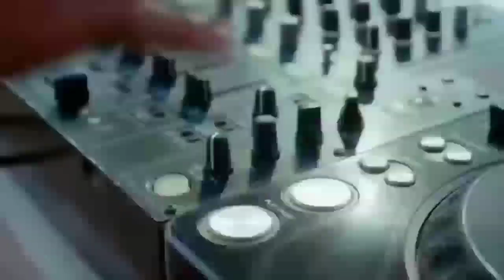पाँचे के नाचे अ‌इहा | Pawan Singh | Shilpi Raj | Akshra Singh | Pawan Singh New Song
pawan singh ka new songs
pawan singh
pawan singh new song 2022
bihar news
pawan singh new hindi song 2022
Hari Hari Odhani Video
hari hari odhani pawan singh
Pawan Singh Ke Gana Hari Odhani

 बैगन लेलऽ | Dj बैगन | Funny Comedy :-

𝚙𝚊𝚠𝚊𝚗𝚜𝚒𝚗𝚐𝚑_𝚂𝚑𝚒𝚕𝚙𝚒𝚛𝚊𝚓_𝙽𝚎𝚠_𝙱𝚑𝚘𝚓𝚙𝚞𝚛𝚒_𝚂𝚘𝚗𝚐 2023,
𝚙𝚊𝚠𝚊𝚗𝚜𝚒𝚗𝚐𝚑_𝚜𝚑𝚒𝚕𝚙𝚒𝚛𝚊𝚓_𝙽𝚎𝚠_𝚂𝚘𝚗𝚐 2023,
𝙿𝚊𝚠𝚊𝚗 𝚂𝚒𝚗𝚐𝚑 𝙱𝚑𝚘𝚓𝚙𝚞𝚛𝚒 𝚅𝚒𝚛𝚊𝚕 𝚜𝚘𝚗𝚐 2023,
𝙿𝚊𝚠𝚊𝚗 𝚂𝚒𝚗𝚐𝚑 𝙱𝚑𝚘𝚓𝚙𝚞𝚛𝚒 𝙷𝚒𝚝 𝚂𝚘𝚗𝚐 2023.
𝙿𝚊𝚠𝚊𝚗 𝚂𝚒𝚗𝚐𝚑 𝙽𝚎𝚠 𝚜𝚘𝚗𝚐 2023  𝚊𝚕𝚋𝚞𝚖.
𝚗𝚎𝚠 𝚈𝚎𝚊𝚛 𝚜𝚘𝚗𝚐 2023 𝚋𝚑𝚘𝚓𝚙𝚞𝚛𝚒 𝙿𝚊𝚠𝚊𝚗 𝚂𝚒𝚗𝚐𝚑.
𝙿𝚊𝚠𝚊𝚗 𝚂𝚒𝚗𝚐𝚑 𝙱𝚘𝚕𝚕𝚢𝚠𝚘𝚘𝚍 𝚝𝚎𝚊𝚜𝚎𝚛 𝚜𝚘𝚗𝚐 2023 𝚔𝚊𝚛𝚊𝚘𝚔𝚎.
𝙿𝚊𝚠𝚊𝚗 𝚂𝚒𝚗𝚐𝚑 𝙱𝚘𝚕𝚕𝚢𝚠𝚘𝚘𝚍 𝚜𝚘𝚗𝚐 2023 𝚔𝚊.
𝙿𝚊𝚠𝚊𝚗 𝚂𝚒𝚗𝚐𝚑 𝚗𝚎𝚠 𝚜𝚘𝚗𝚐 2023 𝚔𝚊.
𝙿𝚊𝚠𝚊𝚗 𝚂𝚒𝚗𝚐𝚑 𝚗𝚎𝚠 𝚋𝚑𝚘𝚓𝚙𝚞𝚛𝚒 𝚜𝚘𝚗𝚐 2023 𝚌𝚊𝚕𝚎𝚗𝚍𝚎𝚛.
𝙿𝚊𝚠𝚊𝚗 𝚂𝚒𝚗𝚐𝚑 𝙷𝚒𝚝 𝚘𝚗𝚐 2023 𝚌𝚘𝚖𝚎𝚍𝚢.
𝙿𝚊𝚠𝚊𝚗 𝚂𝚒𝚗𝚐𝚑 𝙽𝚎𝚠 𝚢𝚎𝚊𝚛 𝚜𝚘𝚗𝚐 2023 𝚌𝚑𝚊𝚒𝚗𝚊𝚕.
𝙿𝚊𝚠𝚊𝚗 𝚂𝚒𝚗𝚐𝚑 𝙱𝚘𝚕𝚕𝚢𝚠𝚘𝚘𝚍 𝙱𝚑𝚘𝚓𝚙𝚞𝚛𝚒 𝚜𝚘𝚗𝚐 2023 𝚢𝚎𝚊𝚛𝚜.
𝙿𝚊𝚠𝚊𝚗 𝚂𝚒𝚗𝚐𝚑 𝚗𝚎𝚠 𝚜𝚘𝚗𝚐 2023 𝚢𝚘𝚞𝚝𝚞𝚋𝚎.
𝙿𝚊𝚠𝚊𝚗 𝚂𝚒𝚗𝚐𝚑 𝚗𝚎𝚠 𝚋𝚑𝚘𝚓𝚙𝚞𝚛𝚒 𝚜𝚘𝚗𝚐 2023 𝚠𝚑𝚊𝚝𝚜𝙰𝚙𝚙 𝚜𝚝𝚊𝚝𝚞𝚜.
𝙿𝚊𝚠𝚊𝚗 𝚂𝚒𝚗𝚐𝚑 𝚗𝚎𝚠 𝙱𝚘𝚕𝚕𝚢𝚠𝚘𝚘𝚍 𝚜𝚘𝚗𝚐 2023 𝙵𝚞𝚕𝚕 𝚟𝚒𝚍𝚎𝚘.
𝙿𝚊𝚠𝚊𝚗 𝚂𝚒𝚗𝚐𝚑 𝚗𝚎𝚠 𝚢𝚎𝚊𝚛 𝚜𝚘𝚗𝚐 2023 𝚏𝚞𝚕𝚕 𝚑𝚍.
𝙿𝚊𝚠𝚊𝚗 𝚂𝚒𝚗𝚐𝚑 𝚗𝚎𝚠 𝙳𝚑𝚊𝚖𝚊𝚔𝚊 𝚜𝚘𝚗𝚐 2023 𝚎𝚙𝚒𝚜𝚘𝚍𝚎.
𝙿𝚊𝚠𝚊𝚗 𝚂𝚒𝚗𝚐𝚑 𝚗𝚎𝚠 𝚃𝚛𝚎𝚗𝚍𝚒𝚗𝚐 𝚜𝚘𝚗𝚐 2023 𝚖𝚘𝚟𝚒𝚎.
𝚂𝚑𝚒𝚕𝚙𝚒 𝚁𝚊𝚓 𝙽𝚎𝚠 𝚂𝚘𝚗𝚐 2023 𝚟𝚒𝚛𝚊𝚕. 𝚜𝚝𝚊𝚝𝚞𝚜
𝚂𝚑𝚒𝚕𝚙𝚒 𝚁𝚊𝚓 𝙱𝚑𝚘𝚓𝚙𝚞𝚛𝚒 𝚂𝚝𝚊𝚝𝚞𝚜 2023 𝚊𝚕𝚋𝚞𝚖.
𝙿𝚊𝚠𝚊𝚗 𝚂𝚒𝚗𝚐𝚑 𝚜𝚑𝚒𝚕𝚙𝚒 𝚁𝚊𝚓 𝙱𝚑𝚘𝚓𝚙𝚞𝚛𝚒 𝚜𝚘𝚗𝚐 2023
𝚂𝚑𝚒𝚕𝚙𝚒 𝚁𝚊𝚓 𝙽𝚎𝚠 𝚢𝚎𝚊𝚛 𝚜𝚘𝚗𝚐 2023 𝚋𝚑𝚘𝚓𝚙𝚞𝚛𝚒.
𝚂𝚑𝚒𝚕𝚙𝚒 𝚁𝚊𝚓 𝙱𝚑𝚘𝚓𝚙𝚞𝚛𝚒 𝚜𝚘𝚗𝚐 2023 𝚟𝚒𝚍𝚎𝚘.
𝚜𝚑𝚒𝚕𝚙𝚒 𝚛𝚊𝚓 𝚟𝚒𝚛𝚊𝚕 𝚟𝚒𝚍𝚎𝚘 2023
𝚂𝚑𝚒𝚕𝚙𝚒 𝚛𝚊𝚓 𝚟𝚒𝚛𝚊𝚕 𝚟𝚒𝚍𝚎𝚘 𝚕𝚒𝚗𝚔
𝚂𝚑𝚒𝚕𝚙𝚒 𝚛𝚊𝚓 𝙿𝚊𝚠𝚊𝚗 𝚂𝚒𝚗𝚐𝚑 𝚜𝚘𝚗𝚐
𝚜𝚑𝚒𝚕𝚙𝚒 𝚛𝚊𝚓 𝙿𝚊𝚠𝚊𝚗 𝚂𝚒𝚗𝚐𝚑 𝚔 𝚐𝚊𝚗𝚊
𝚜𝚑𝚒𝚕𝚙𝚒 𝚛𝚊𝚓 𝙿𝚊𝚠𝚊𝚗 𝚂𝚒𝚗𝚐𝚑
𝚜𝚑𝚒𝚕𝚙𝚒 𝚛𝚊𝚓 𝚋𝚑𝚘𝚓𝚙𝚞𝚛𝚒 𝚟𝚒𝚛𝚊𝚕 𝚟𝚒𝚍𝚎𝚘
𝚜𝚑𝚒𝚕𝚙𝚒 𝚛𝚊𝚓 𝚋𝚑𝚘𝚓𝚙𝚞𝚛𝚒 𝚜𝚘𝚗𝚐
𝚜𝚑𝚒𝚕𝚙𝚒 𝚛𝚊𝚓 𝚗𝚎𝚠 𝚑𝚒𝚝 𝚜𝚘𝚗𝚐
𝚜𝚑𝚒𝚕𝚙𝚒 𝚛𝚊𝚓 𝚋𝚑𝚘𝚓𝚙𝚞𝚛𝚒 𝚜𝚘𝚗𝚐 𝚟𝚒𝚛𝚊𝚕 𝚟𝚒𝚍𝚎𝚘
𝚜𝚑𝚒𝚕𝚙𝚒 𝚛𝚊𝚓 𝚔 𝚟𝚒𝚛𝚊𝚕 𝚑𝚞𝚢𝚎 𝚟𝚒𝚍𝚎𝚘
𝚙𝚊𝚠𝚊𝚗𝚜𝚒𝚗𝚐𝚑
𝚋𝚊𝚍𝚜𝚑𝚊𝚑 𝚗𝚎𝚠 𝚜𝚘𝚗𝚐
𝚋𝚊𝚍𝚜𝚑𝚊𝚑 𝚗𝚎𝚠 𝚛𝚊𝚙. 𝚜𝚘𝚗𝚐
𝚋𝚑𝚘𝚓𝚙𝚞𝚛𝚒 𝚗𝚎𝚠 𝚜𝚘𝚗𝚐 2023
𝙽𝚊𝚑𝚊 𝚔𝚊𝚔𝚔𝚊𝚛 𝚗𝚎𝚠 𝚜𝚘𝚗𝚐
𝙳𝚞𝚋𝚊𝚒 𝚞𝚙𝚍𝚊𝚝𝚎 𝚜𝚘𝚗𝚐
𝙺𝚊 𝚔𝚛𝚎 𝚓𝚒𝚕𝚊 𝚊𝚊𝚛𝚊 𝚓𝚊𝚕𝚞 𝚗𝚎𝚠 𝚜𝚘𝚗𝚐
𝙿𝚊𝚠𝚊𝚗 𝚜𝚒𝚗𝚐𝚑 𝚔𝚊 𝚗𝚎𝚠 𝙱𝚘𝚕𝚕𝚢𝚠𝚘𝚘𝚍 𝚜𝚘𝚗𝚐 2023
𝙿𝚊𝚠𝚊𝚗 𝚜𝚒𝚗𝚐𝚑 𝚋𝚘𝚕𝚕𝚢𝚠𝚘𝚘𝚍 𝚜𝚘𝚗𝚐 2001
𝙿𝚊𝚠𝚊𝚗 𝚜𝚒𝚗𝚐𝚑 𝚋𝚘𝚕𝚕𝚢𝚠𝚘𝚘𝚍 𝚜𝚘𝚗𝚐 2018
𝙿𝚊𝚠𝚊𝚗 𝚜𝚒𝚗𝚐𝚑 𝚋𝚘𝚕𝚕𝚢𝚠𝚘𝚘𝚍 𝚜𝚘𝚗𝚐
𝙿𝚊𝚠𝚊𝚗 𝚜𝚒𝚗𝚐𝚑 𝚗𝚎𝚠 𝚋𝚘𝚕𝚕𝚢𝚠𝚘𝚘𝚍 𝚜𝚘𝚗𝚐 𝚠𝚒𝚝𝚑 𝚙𝚊𝚢𝚊𝚕 𝚍𝚎𝚟
𝙿𝚊𝚠𝚊𝚗 𝚜𝚒𝚗𝚐𝚑 𝚋𝚘𝚕𝚕𝚢𝚠𝚘𝚘𝚍 𝚗𝚎𝚠 𝚜𝚘𝚗𝚐 𝚝𝚎𝚊𝚜𝚎𝚛
𝙿𝚊𝚠𝚊𝚗 𝚜𝚒𝚗𝚐𝚑 𝚗𝚎𝚠 𝚞𝚙𝚌𝚘𝚖𝚒𝚗𝚐 𝚋𝚘𝚕𝚕𝚢𝚠𝚘𝚘𝚍 𝚜𝚘𝚗𝚐
𝙿𝚊𝚠𝚊𝚗 𝚜𝚒𝚗𝚐𝚑 𝚋𝚑𝚘𝚓𝚙𝚞𝚛𝚒 𝚜𝚘𝚗𝚐 𝚗𝚎𝚠
𝙿𝚊𝚗𝚒 𝚙𝚊𝚗𝚒 𝚗𝚎𝚠 𝚜𝚘𝚗𝚐
𝙱𝚑𝚘𝚓𝚙𝚞𝚛𝚒 𝚗𝚎𝚠 𝚜𝚘𝚗𝚐
𝙱𝚑𝚘𝚓𝚙𝚞𝚛𝚒 𝚜𝚘𝚗𝚐 𝚋𝚘𝚕𝚕𝚢𝚠𝚘𝚘𝚍 𝚝𝚎𝚊𝚜𝚎𝚛
𝙿𝚊𝚠𝚊𝚗 𝚜𝚒𝚗𝚐𝚑 𝚋𝚑𝚘𝚓𝚙𝚞𝚛𝚒 𝚗𝚎𝚠 𝚜𝚘𝚗𝚐
𝙿𝚊𝚠𝚊𝚗 𝚜𝚒𝚗𝚐𝚑 𝚙𝚊𝚢𝚊𝚕 𝚍𝚎𝚟 𝚋𝚘𝚕𝚕𝚢𝚠𝚘𝚘𝚍 𝚝𝚎𝚊𝚜𝚎𝚛
𝙿𝚊𝚠𝚊𝚗 𝚜𝚒𝚗𝚐𝚑 𝚋𝚘𝚕𝚕𝚢𝚠𝚘𝚘𝚍 𝚗𝚎𝚠 𝚜𝚘𝚗𝚐 2023
𝚙𝚊𝚠𝚊𝚗 𝚜𝚒𝚗𝚐𝚑 𝚗𝚎𝚠 𝚜𝚘𝚗𝚐 𝚑𝚊𝚙𝚙𝚢 𝚗𝚎𝚠 𝚢𝚎𝚊𝚛 2023
𝚙𝚊𝚠𝚊𝚗 𝚜𝚒𝚗𝚐𝚑 𝚗𝚎𝚠 𝚜𝚘𝚗𝚐 𝚟𝚒𝚍𝚎𝚘
𝚙𝚊𝚠𝚊𝚗 𝚜𝚒𝚗𝚐𝚑 𝚗𝚎𝚠 𝚜𝚘𝚗𝚐 𝚋𝚘𝚕𝚕𝚢𝚠𝚘𝚘𝚍 2023
𝚙𝚊𝚠𝚊𝚗 𝚜𝚒𝚗𝚐𝚑 𝚗𝚎𝚠 𝚜𝚘𝚗𝚐 2023 𝚗𝚘𝚗𝚜𝚝𝚘𝚙
2023 𝚖𝚎𝚒𝚗 𝚙𝚊𝚠𝚊𝚗 𝚜𝚒𝚗𝚐𝚑 𝚔𝚊 𝚗𝚎𝚠 𝚜𝚘𝚗𝚐
𝚙𝚊𝚠𝚊𝚗 𝚜𝚒𝚗𝚐𝚑 𝚔𝚎 𝚑𝚊𝚙𝚙𝚢 𝚗𝚎𝚠 𝚢𝚎𝚊𝚛 𝚜𝚘𝚗𝚐
𝚙𝚊𝚠𝚊𝚗 𝚜𝚒𝚗𝚐𝚑 𝚗𝚎𝚠 𝚜𝚘𝚗𝚐 2023 𝚑𝚎𝚕𝚒𝚌𝚘𝚙𝚝𝚎𝚛
𝚙𝚊𝚠𝚊𝚗 𝚜𝚒𝚗𝚐𝚑 𝚗𝚎𝚠 𝚜𝚘𝚗𝚐 2023 𝚑𝚊𝚙𝚙𝚢 𝚗𝚎𝚠 𝚢𝚎𝚊𝚛 𝚜𝚝𝚊𝚝𝚞𝚜
𝚙𝚊𝚠𝚊𝚗 𝚜𝚒𝚗𝚐𝚑 𝚗𝚎𝚠 𝚜𝚘𝚗𝚐 𝚜𝚝𝚊𝚝𝚞𝚜 𝚛𝚎𝚖𝚒𝚡
𝚙𝚊𝚠𝚊𝚗 𝚜𝚒𝚗𝚐𝚑 𝚗𝚎𝚠 𝚏𝚒𝚕𝚖 2023
𝚙𝚊𝚠𝚊𝚗 𝚜𝚒𝚗𝚐𝚑 𝚗𝚎𝚠 𝚋𝚑𝚊𝚔𝚝𝚒 𝚜𝚘𝚗𝚐 2023
𝚙𝚊𝚠𝚊𝚗 𝚜𝚒𝚗𝚐𝚑 𝚗𝚎𝚠 𝚜𝚘𝚗𝚐 2022 𝚍𝚓 𝚛𝚎𝚖𝚒𝚡
𝚙𝚊𝚠𝚊𝚗 𝚜𝚒𝚗𝚐𝚑 𝚜𝚘𝚗𝚐 𝚜𝚝𝚊𝚝𝚞𝚜 𝚟𝚒𝚍𝚎𝚘 2023
5 Ke Nache Aihe Pawan Singh,
Pawan Singh Shilpi Raj New Song 2023,
5 Ke Nache Aihe,
5 Ke Nache Aihe Dimple Singh Pawan Singh,
Pawan Singh 5 Ke Nache Aihe Song,
5 Ke Nache Aihe Full Song,
5 Ke Nache Aihe song,